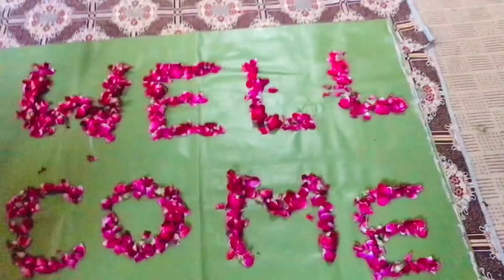Trip With Emaan Karachi To Quetta 👈🏻